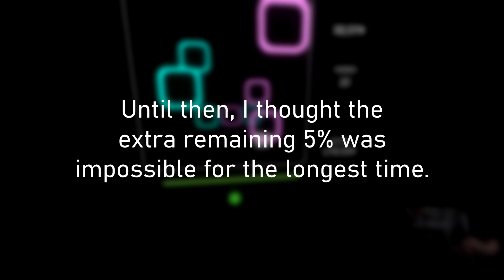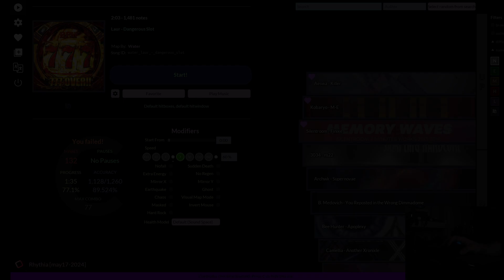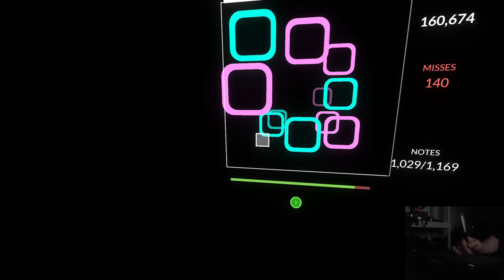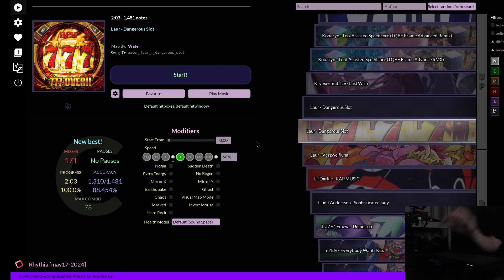Dangerous Slot (Water's Version) (S+ | 88.45%)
its finally over. 3 years of pain and suffering. after dealing with issues with arm fatigue and mindblock, i finally pushed through. i even broke a tablet in the process (rip my CTL-472) but that wouldn't stop me.

0:00 Intro
1:13 The Pass
3:05 Reaction